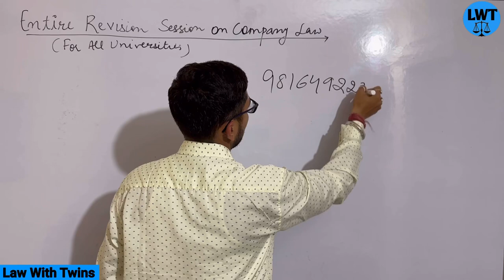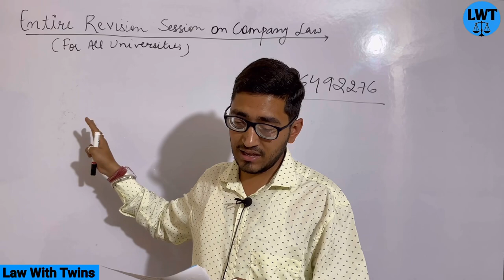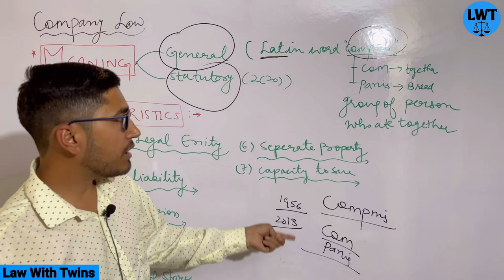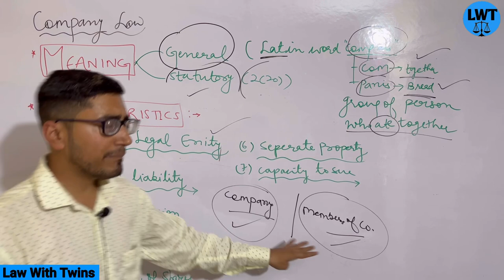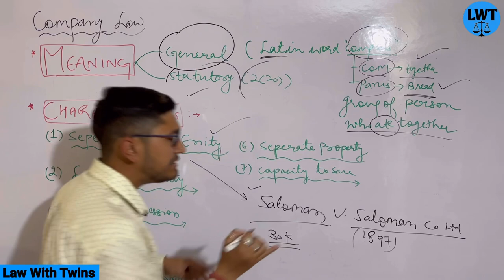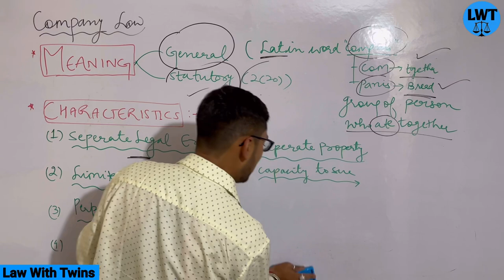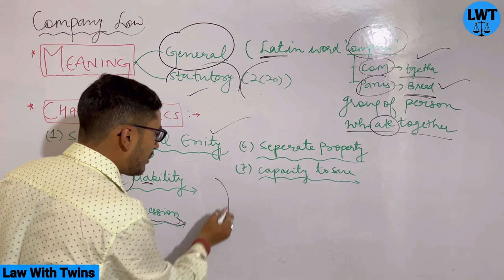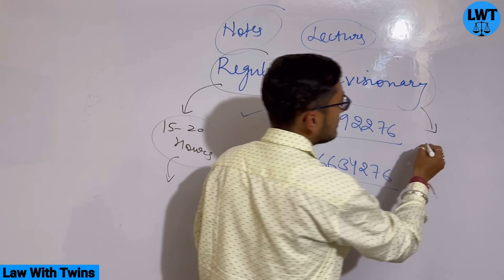Entire company law session | company law for ccsu | HPU | PU | ICFAI | Lucknow University | KU | etc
for any subject complete paid session please contact to us
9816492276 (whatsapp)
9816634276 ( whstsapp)